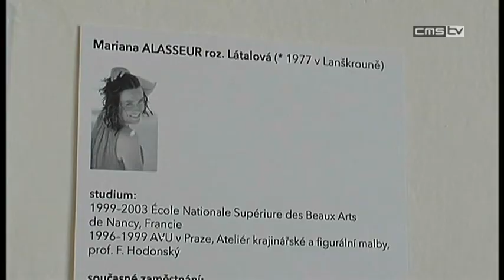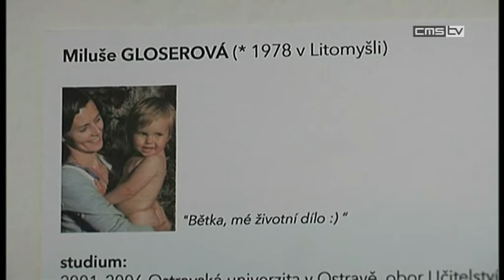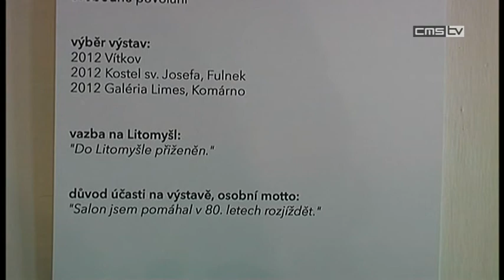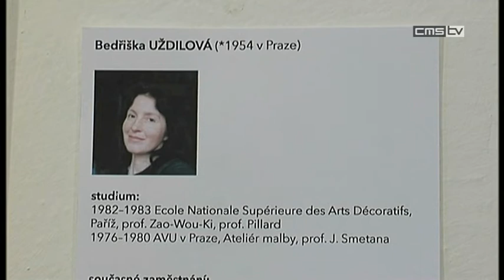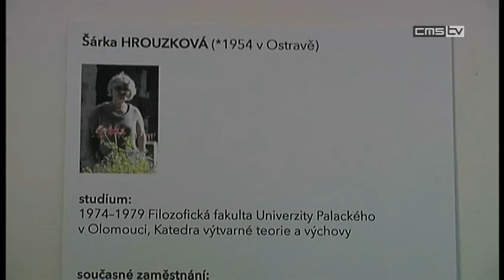Výtvarná Litomyšl - Salon 2012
výstava v Městské galerii, Dům U Rytířů